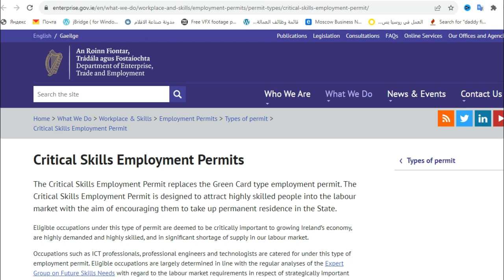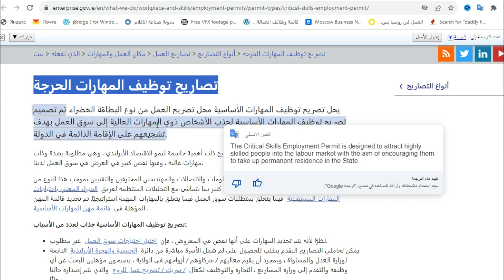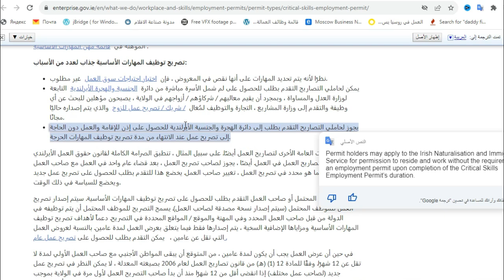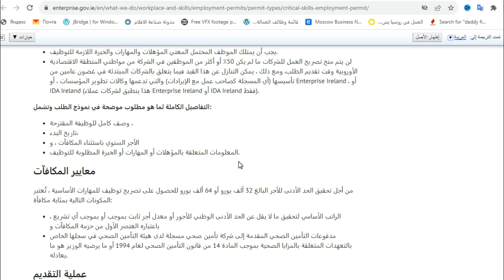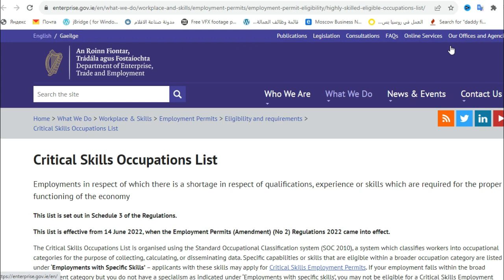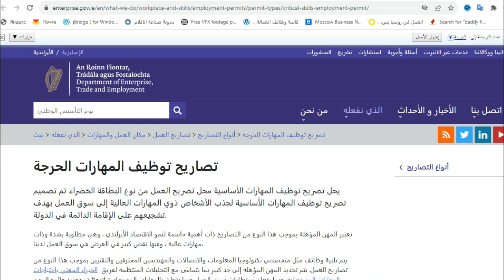الهجرة الى ايرلندا 2024 | فيزا جديدة تمنحك منها إقامة دائمة انت و عائلتك | نسبة قبول عالية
نضع بين ايديكم اليوم فيزا  جديدة  لدولة من اجمل دول الاتحاد الاوروبي   -  تستقطبك انت و اسرتك لمدة عامين و من خلالها تستطيع التقديم علي الاقامة الدائمة مباشرة
نسبة القبول عالية جدا

سوف نختار 15 شخص بشكل عشوائي من التعليقات ونساعدهم بالتقديم مجاناً في حال تخطي التعليقات 320 تعليق سوف نختار 130 مشترك  و نساعدهم جميعاُ مجاناُ  :
شروط الدخول للمسابقة :
يجب ان تكون مشترك بالقناة حصريا
 اكتب تعليقك  اسمك و دولتك فقط
وانتظر الرد .
بالتوفيق
الصفحة الخاصة بالتواصل و البث علي الفيسبوك
رابط الفيزا من الموقع الرسمي الحكومي:
رابط الوظائف المطلوبة:
مواقع وظائف و عقود العمل
رابط التقديم علي الفيزا
نصائح و عينات -  لعمل السيرة الذاتية المقبولة في ايرلندا